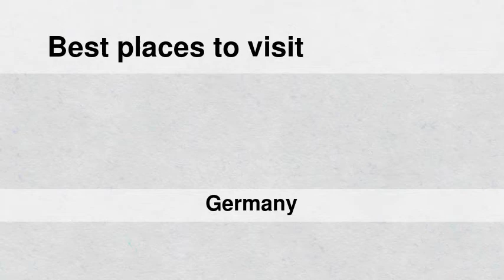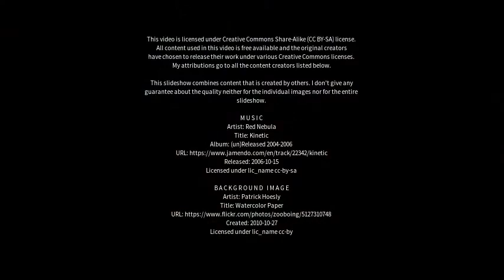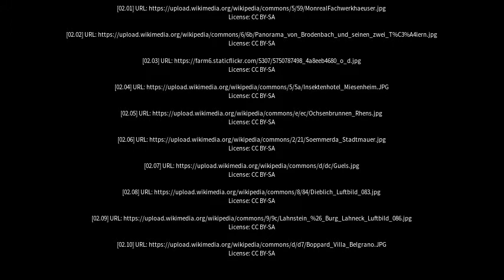Best places to visit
Best places to visit - Rhens (Germany) Best places to visit - Slideshows from all over the world - City trips, nature pictures, etc.